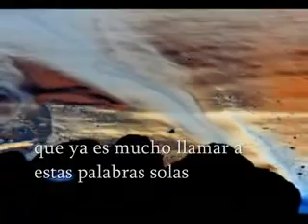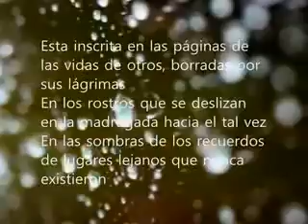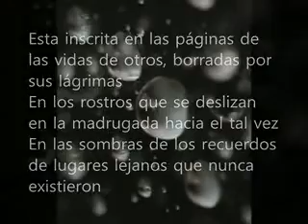BRIAN ENO NO PUEDO ACALLAR EN MI CABEZA EL MUNDANAL ESTRUENDO